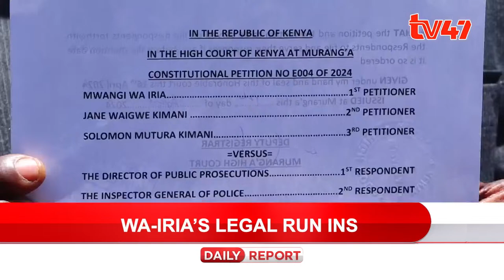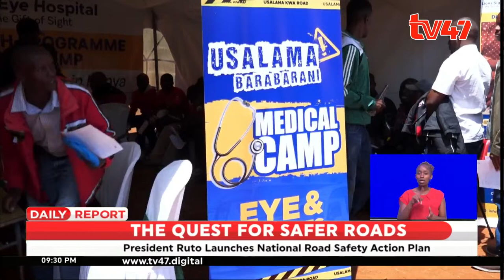🔴 LIVE | TV47 Daily Report 9PM at the top of the hour